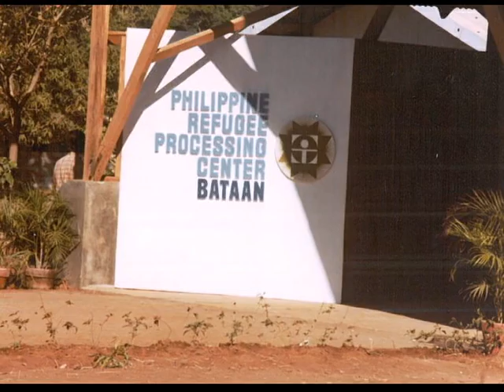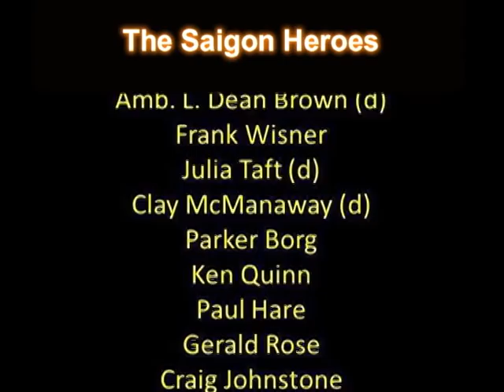Saigon Heroes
DescriptionThe Saigon Heroes is a small group of Americans who symbolize loyalty, humanitarianism, and generosity at one of the darkest times in American history: the loss of the Republic of Vietnam and the ensuing flight of over one million South Vietnamese — a quarter million of them died at sea. We pay tribute to these Americans, whose tireless efforts made possible the resettlement of some 1.2 million Vietnamese, Cambodian and Laotian refugees to America and some half million to other Western countries.